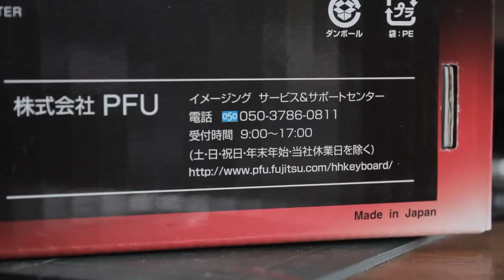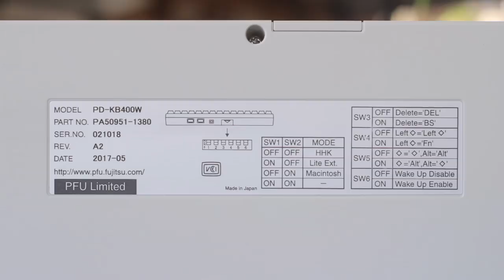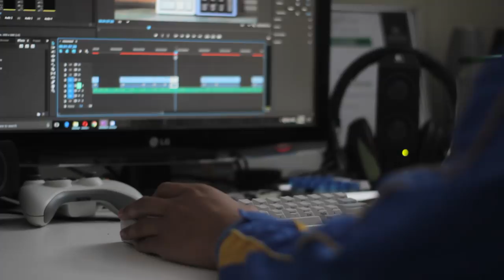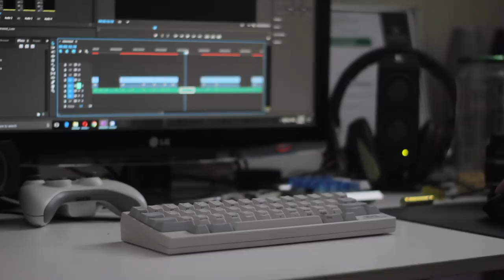Happy Hacking Professional 2 Keyboard - Unboxing & Review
Today we look at the iconic Happy Hacking Keyboard Professional 2, more commonly known as the HHKB Pro 2.

A huge thanks to Danny for loaning this out to me to do this review!

As usual, all keyboards are already opened and tested for a period of time, and then repacked for the unboxing.